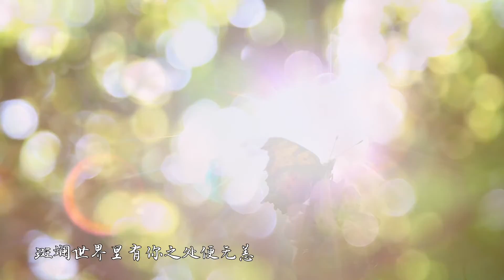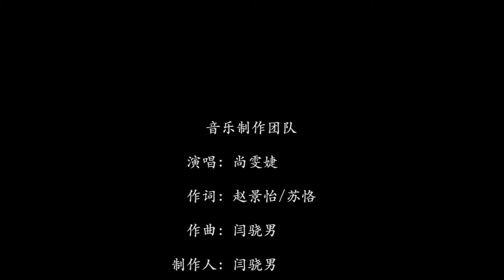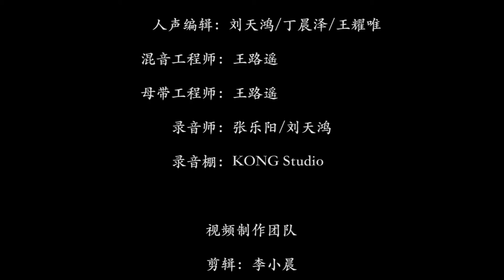【HD】尚雯婕 - 生命的光亮 [Official Music Video] 官方完整版MV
歌曲《生命的光亮》由歌手尚雯婕傾情演唱，歌詞溫暖感人、娓娓道來，柔美的旋律搭配有力且振奮的鼓聲，演繹出醫者擔當。醫師節到來之際，我們向每一位醫務工作者致敬。

《生命的光亮》
作詞：趙景怡 蘇恪   作曲：閆驍男   演唱：尚雯婕
製作人：閆驍男@驍Studio
音樂策劃：丁汪敏  靳苓藝
編 曲：姚瀚霄@驍Studio
Keyboard：鞏一凡@驍Studio
吉他：勞國賢
和聲：海青
音樂統籌：張笑菡@驍Studio
人聲編輯：劉天鴻  丁晨澤  王耀唯
混音工程師：王路遙
母帶工程師：王路遙
錄音師：張樂陽  劉天鴻
錄音棚：KONG Studio
出品：中國青年報·中青線上
（未經著作人許可，不得翻唱、翻錄或使用）

不是所有白衣 都有天使翅膀
卻要採擷繁星 編織純潔的夢想
只一聲呼喚 就沖在前方
柔軟的掌心 溫暖著胸膛
萬千聲音裡 總有歌謠為你唱

不是所有努力 都為華麗勳章
以無名的方式 記錄生命的短長
奔跑在路上 與時間較量
轉身下一站 腳步仍匆忙
斑斕世界裡 有你之處便無恙

並非擁有英雄的力量
卻披上最堅強的行裝
縱使黑夜漫長
依然要 守一盞燈亮

或許我不記得你目光
卻始終記得起你模樣
這無畏的信仰
讓生命 擁有了光亮